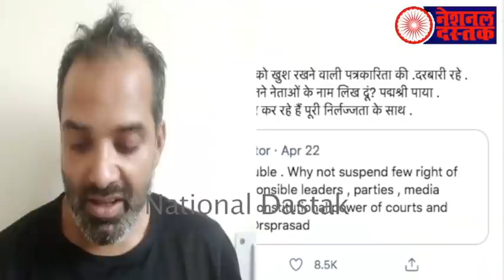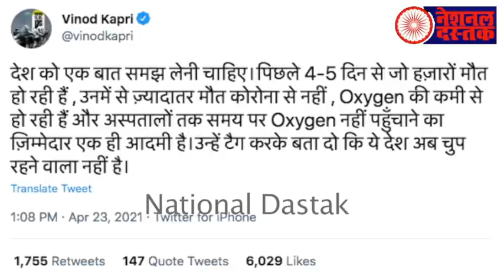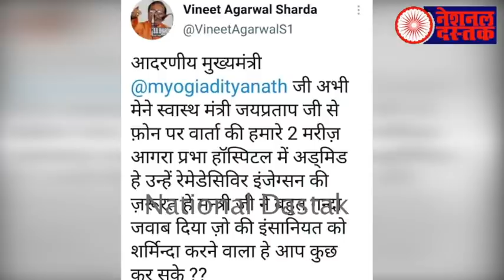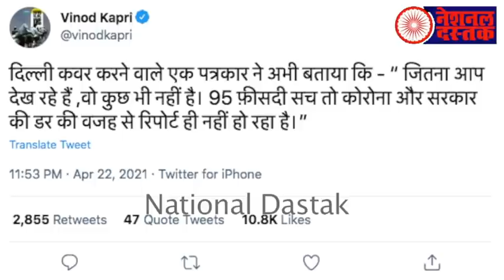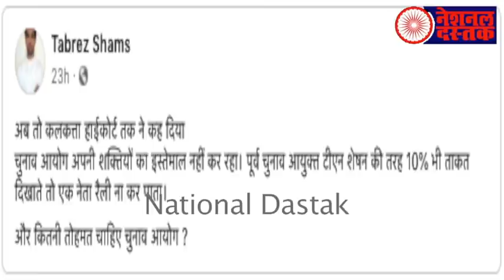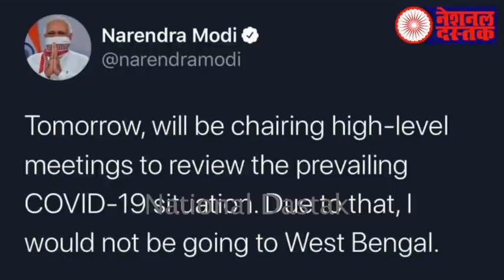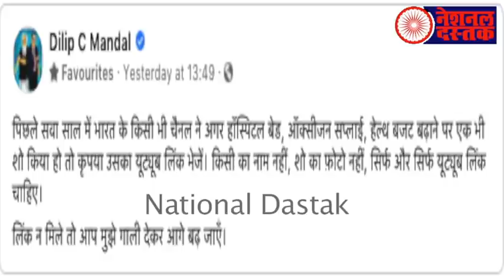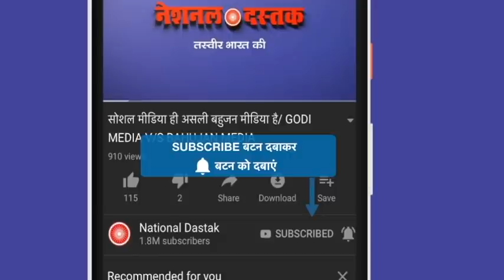कोरोना से कैसे बचे आप/SHAMBHU'S ON ALL BIG NEWS